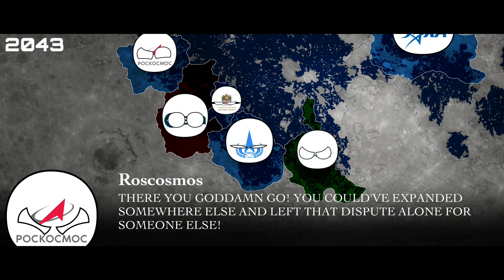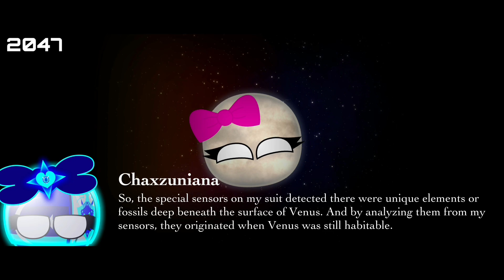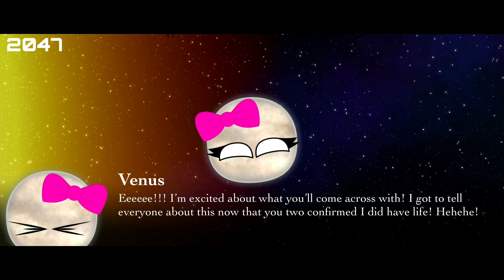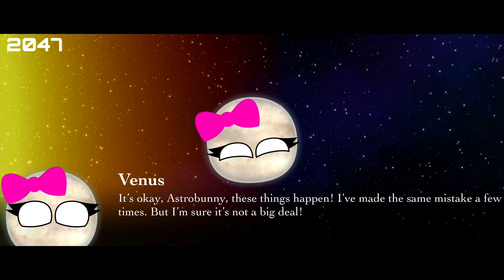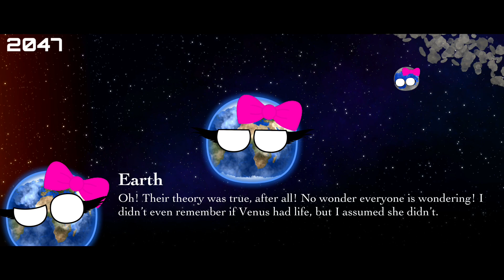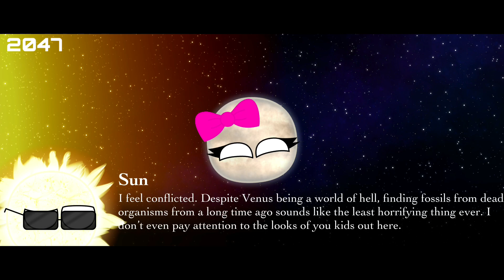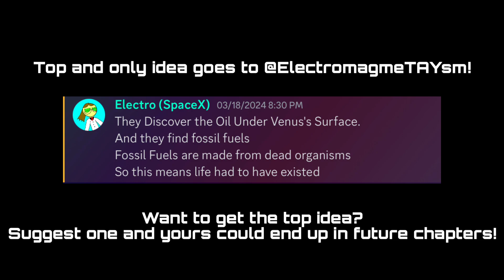“Frontiers” | Alternate Future of YOUR Solar System Chapter VIII | Planetballs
Welcome to Alternate Future of YOUR Solar System! Inspired by Kyiv Mapping’s Alternate future of YOUR World! In this series you can suggest a super cool idea for future chapters!

An agency takes over the land on the moon that ESA and SpaceX were fighting over. Finally we get some Venus screentime with a groundbreaking discovery like never before. And looks like there’s trouble…

Voice Actors:
Astrobunny: @ShawtieMan
Chaxzuniana: flawsnall.

NASA: @BlueyTheBestGuy_777
SpaceX: @ElectromagneTAYsm
ESA: @3v4n1x33
Roscosmos: @Noremfor
UAESA: @allisaanotherdevice
CUAOA: @allisaanotherdevice

Sun: Aries

Mercury: @3v4n1x33

Venus: @tabbycat0351

Earth: @kattwizz
Moon: @4ztrr4th

Mars: LTG92

Saturn: @KirbyTron5919Animations
Mimas: @BenMasterVideos
Enceladus: @caelustmew
Tethys: @CruzingAroundTheBlock
Rhea: @4ztrr4th
Titan: @muchh0_0

Quaoar: @muchh0_0
Haumea: @NoodleNep
Gonggong: @SolarisPlanitia